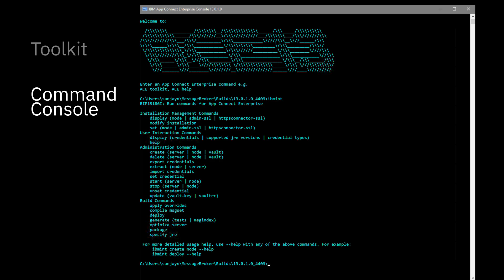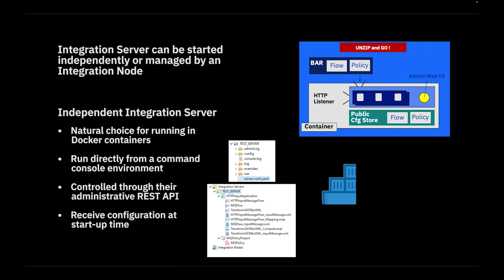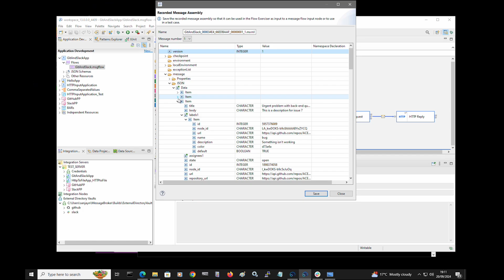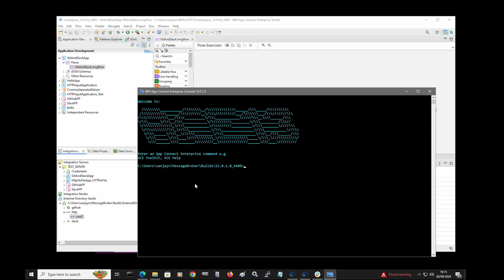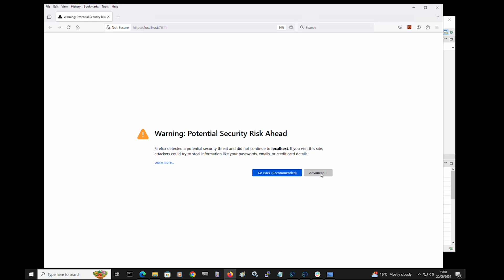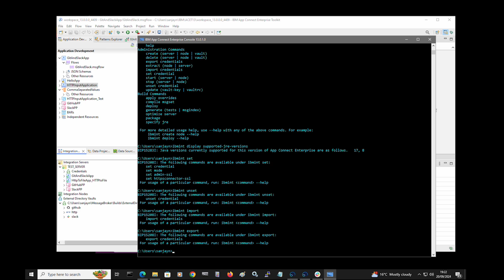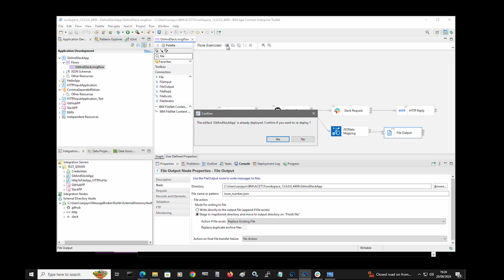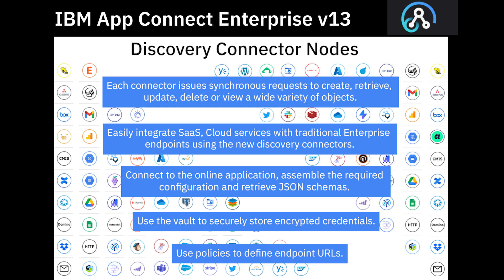Getting started with IBM App Connect Enterprise 13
In this video we demonstrate the new features that have been released with IBM App Connect Enterprise 13. New is the provision of Designer, which allows you to build flows that require low code and can access SaaS endpoints using event driven flows or using a REST API. We've added more Discovery Connector nodes to the palette, these are the same connectors that are available in Designer, each connector issues a synchronous request to create, retrieve, update or delete a wide variety of objects. Additional features are included, and further videos will be published to demonstrate the new functionality in greater detail.